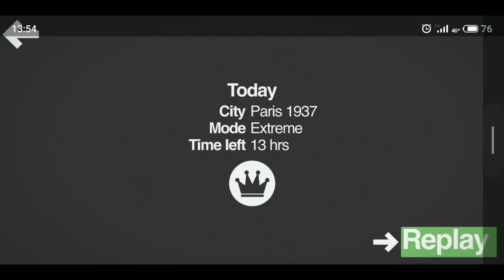[ TOP 5% ] Mini Metro Daily - Paris 1937 - Extreme 14.03.2020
[ TOP 5% ] Mini Metro Daily - Paris 1937 - Extreme 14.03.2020 Gameplay